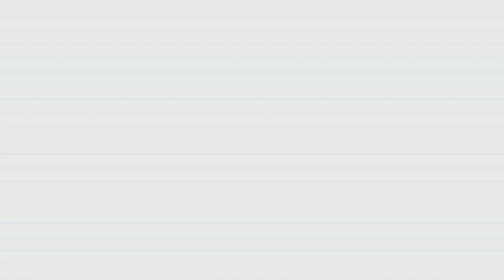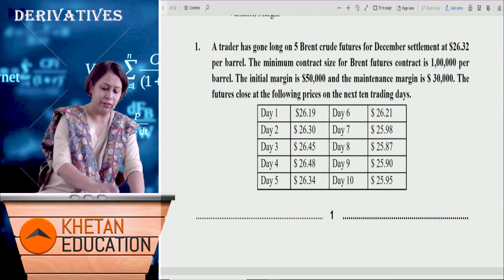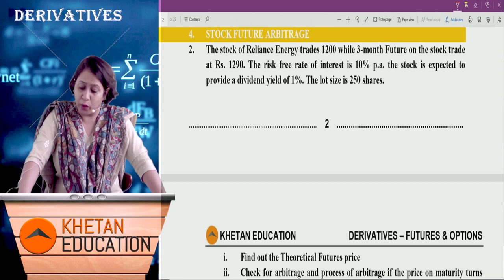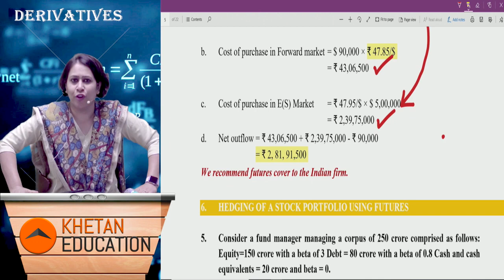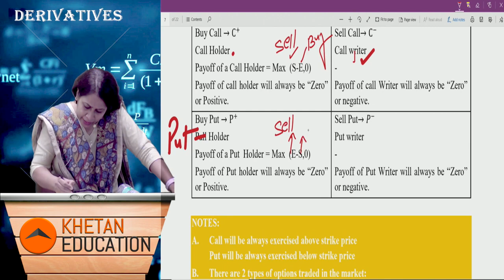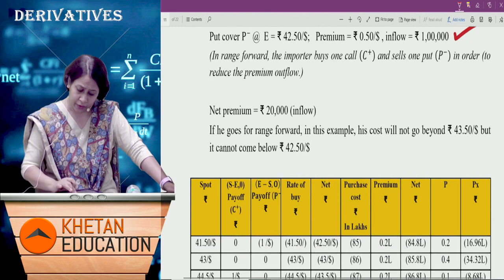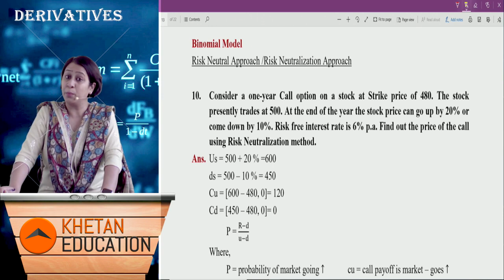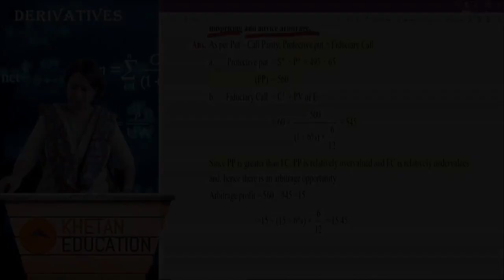CA Final SFM | SFM Express | Derivatives | CFA Archana Khetan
CA Final SFM | SFM Express | Derivatives |
Visit our portal, Zeroinfy.in to buy complete video lectures of CFA Archana Khetan. Best Price Guaranteed.

Or students can just search CFA Archana Khetan on our website.